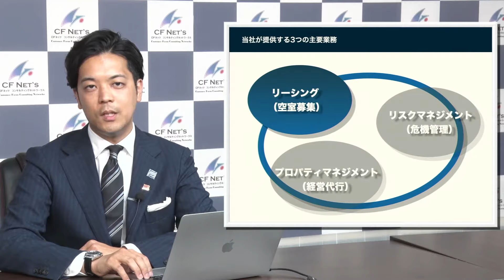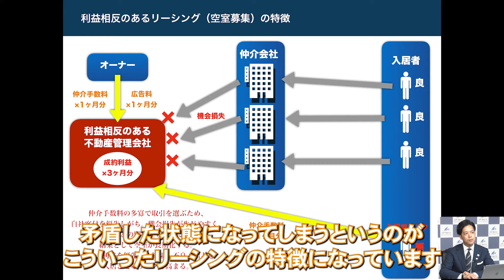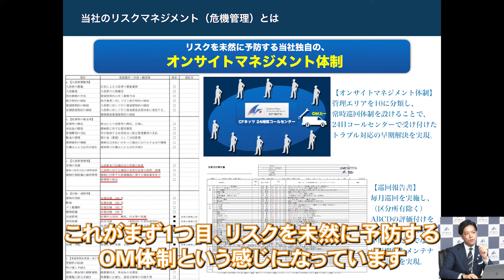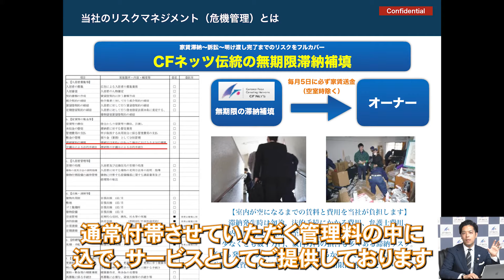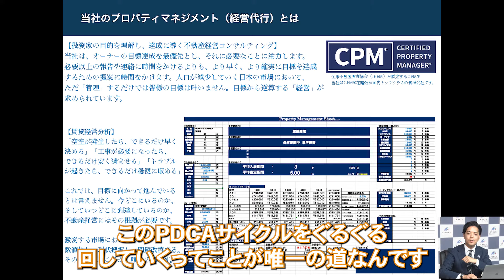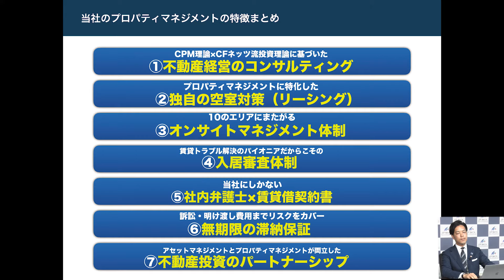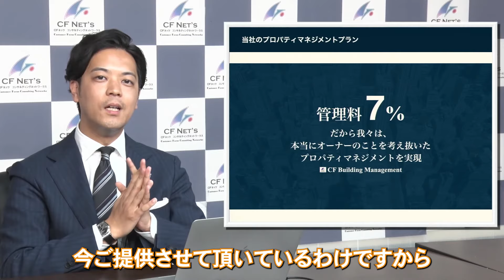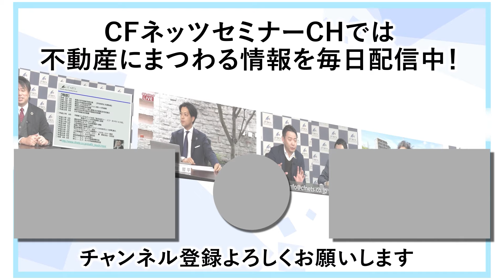【管理料7%】CFネッツのPM（賃貸管理）の特徴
相場が3-5 %と言われる管理料。
にもかかわらず何故CFネッツが7 %の管理料で管理戸数7,700戸（2025年1月時点）をも受託しているのか？
その鍵は、CF（カスタマーフォーカス）と利益相反に隠されています。今まで公にされてこなかった当社のプロパティマネジメントの特徴をこの動画で包み隠さず大公開しています。

是非当社の理念に共感いただいたオーナー様は、賃貸管理のご相談をお待ちしております！

CFビルマネジメント代表小川 哲平チャンネルも是非登録お願いします！

Twitter「小川哲平@CFビルマネジメント代表」も是非フォローを！
ご意見ご要望ご質問ご遠慮なくどしどしコメントをお待ちしております！
不動産投資への次のステップはこちら

【営業勧誘行為一切なし】初回無料の個別相談はこちらから【オンラインOK】
※不動産に関するセカンドオピニオンとしてもご活用ください

【実際に物件が買える】あの「なんでも鑑定団」の不動産投資版企画【参加費無料・見るだけOK】

【毎週発刊メルマガ】CFネッツ 不動産投資への招待状【優良物件情報やマル秘話まで】

創業25年 知る人ぞ知る日本初の不動産コンサルタント会社

気軽に相談できる身近な不動産の専門家を友達にいかがですか？

今後ともCFネッツを宜しくお願い致します。